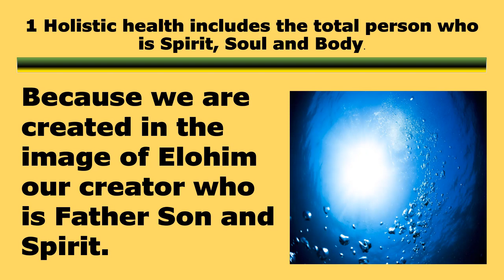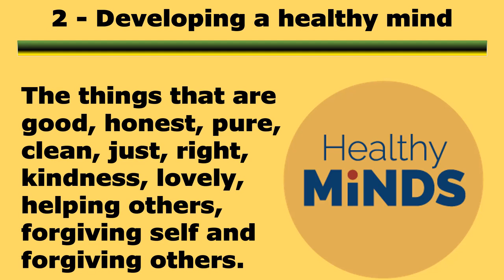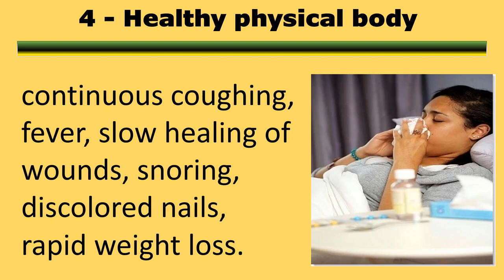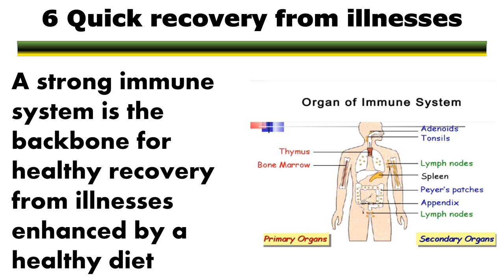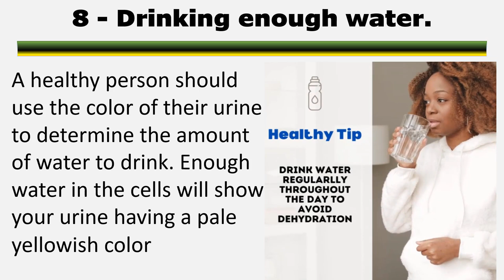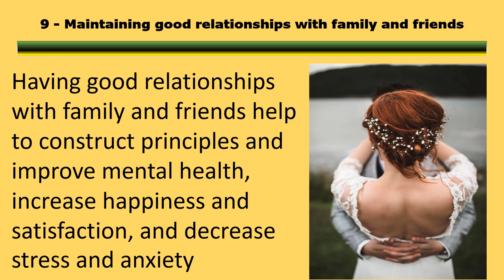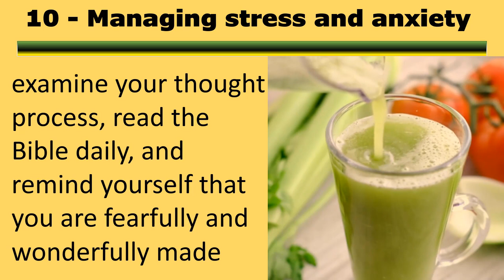10 Signs of Good Health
How do you know that your are healthy?
10 signs of good health

Are you feeling rundown and not quite up to par?
Maybe you're not getting enough sleep or eating the right foods.

Here are 10 signs of good health, so you can start to make some changes to improve your health!

Whether you're looking for signs of a healthy relationship or signs of good health, this video will help you get started. By understanding your own health and the health of your loved ones, you can start to make some positive changes for your health and happiness!

In this video, we're going to take a look at 10 Signs of Good Health.

From being physically active to eating a healthy diet, these are the signs that will show you that you're heading in the right direction.

We all know that good health is key, but it's often easy to fall out of balance.

 In this video, we're going to take a look at some of the most common signs of good health and how to maintain them. From being physically active to eating a healthy diet, these tips will help you stay on track and stay healthy!

If you're wondering what to do to improve your health, look no further! In this video, we'll share 10 signs of good health with you, so you can start to identify and improve upon any unhealthy habits you may have.

If you're looking to improve your overall health and wellbeing, then this video is for you.

We'll explain each sign of good health, and give you tips on how to achieve them. From improving your diet to staying active, these tips will help you achieve better health and live a healthier lifestyle!

If you're wondering what to do to improve your health, look no further!

In this video, we'll share 10 signs of good health with you, so you can start to identify and improve upon any unhealthy habits you may have.

If you're looking to improve your overall health and wellbeing, then this video is for you. We'll explain each sign of good health, and give you tips on how to achieve them. From improving your diet to staying active, these tips will help you achieve better health and live a healthier lifestyle!